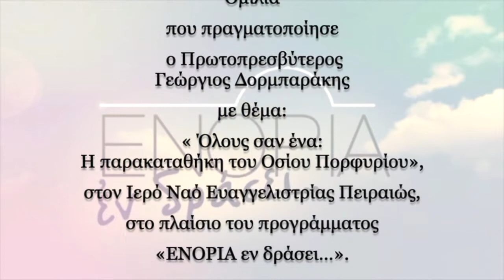Αύριο είναι Κυριακή «Όλους σαν έναν, Η παρακαταθήκη του Οσίου Πορφυρίου» 23.1.21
Αύριο είναι Κυριακή  «Όλους σαν έναν/ Η παρακαταθήκη του Οσίου Πορφυρίου» Πρωτοπρεσβύτερου π. Γεωργίου Δορμπαράκη 23.1.21
Παρακολουθήστε απόψε μεσα από το Hellenic TV και την εκπομπή μας «Αύριο είναι Κυριακή», με τον πρωτοπρεσβύτερο Ιωσήφ Παλιούρα τον
π. Γεώργιο Δορμπαράκη, ο οποίος αναφέρει, πως Αγαπάμε τον κάθε άνθρωπο ως τον κρυμμένο Χριστό, ως την εικόνα του Θεού,
Σε μια υπέροχη ομιλία με θέμα «Όλους σαν ένα: Η παρακαταθήκη του Οσίου Πορφυρίου»,
Η ομιλία πραγματοποιήθηκε στον Ιερό Ναό Ευαγγελιστρίας Πειραιώς.
Καλή τηλεθέαση

Hellenic TV